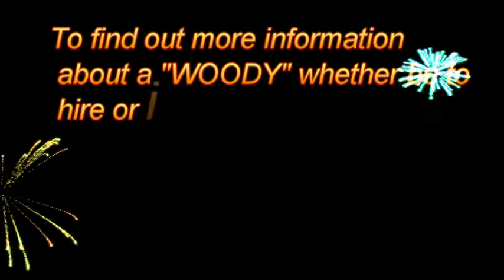Toms Kitchen, John Hollands oven build.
Here we are building an oven for John Holland in his backyard. He was referred by his son who purchased an oven from us, and told his father John to see nobody else.
To find out more information about a "WOODY" whether be to hire or install at your home.